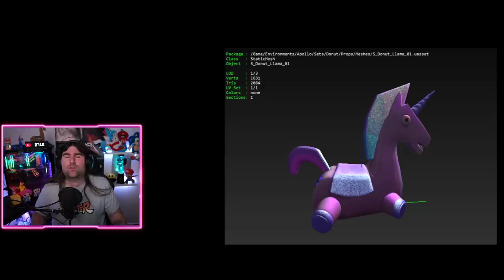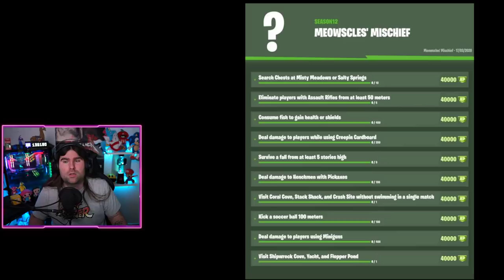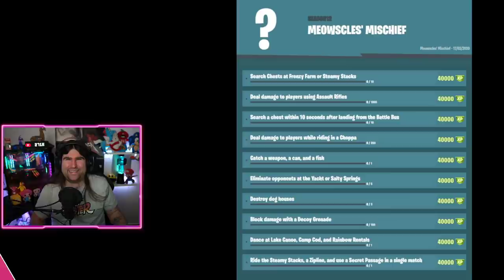TUTTA LA PATCH 12.20 FORTNITE! ELICOTTERI! NUOVE ARMI! REGALI! (FORTNITE NEWS)